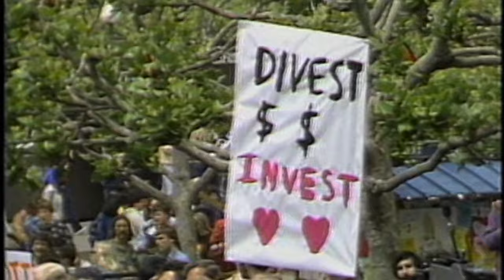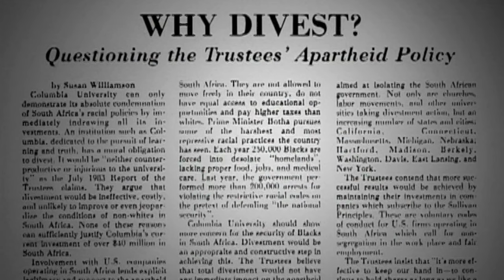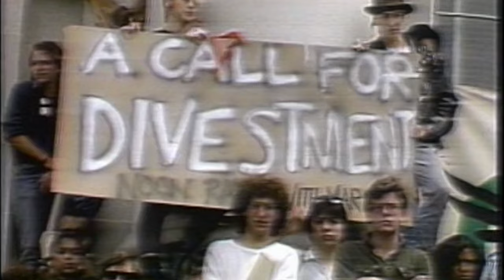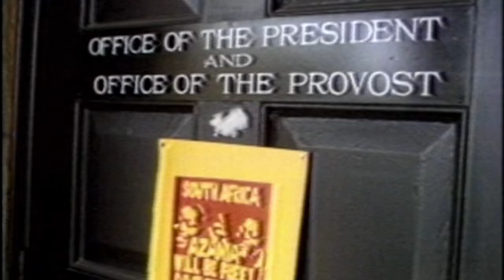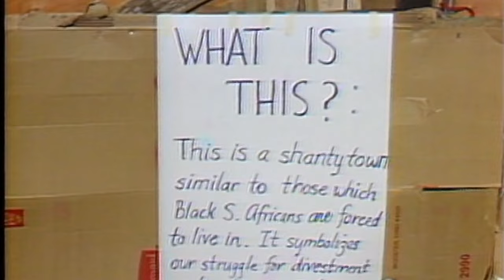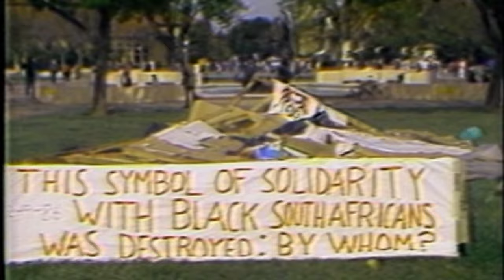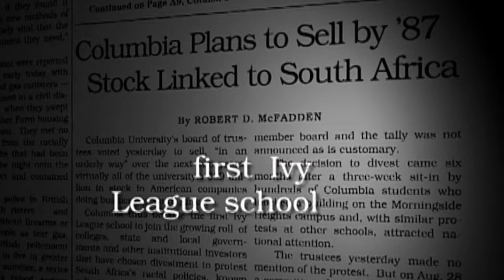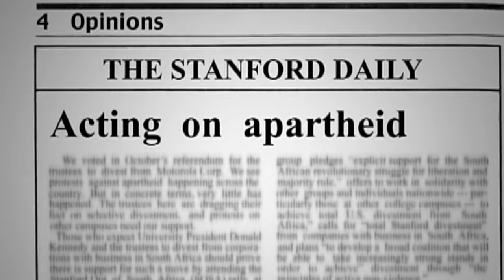Students occupy college campuses against apartheid, 1977-1985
A brief history of student campaigns to divest colleges from companies connected to the apartheid regime in South Africa, including at Columbia and Stanford University, between 1977 and 1985.

An extract from a special episode 'Divest' from the documentary series ‘Have You Heard From Johannesburg’ charting the global anti-apartheid movement.

The whole series is excellent and you can watch it in full via Clarity Films at: